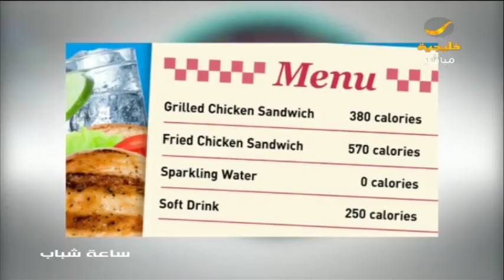سوالف .. السمكة الصخرية الأخطر و أكثر الطرق الجوية ازدحاما في العالم